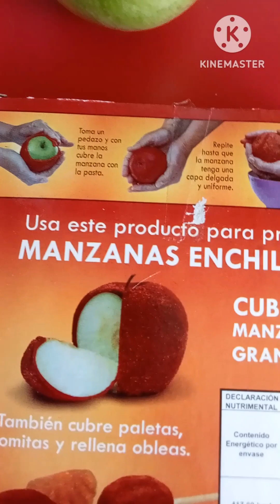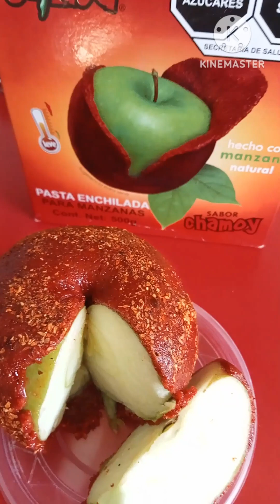Cómo preparar manzanas enchiladas